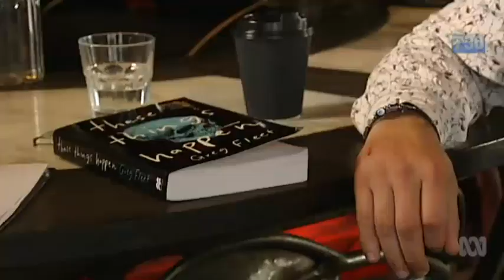'You have two choices': Greg Fleet tells his story of heroin addiction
Comedian and actor Greg Fleet spoke to Monique Schafter about his decades-long heroin addiction, doing things that appalled him, and deciding to tell his story in the book These Things Happen.